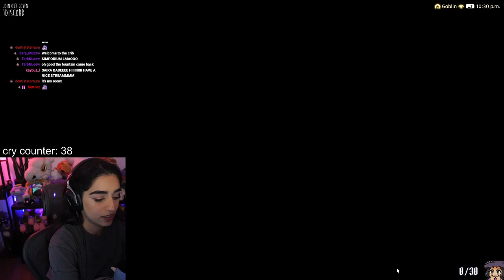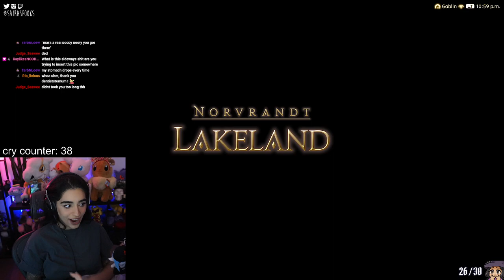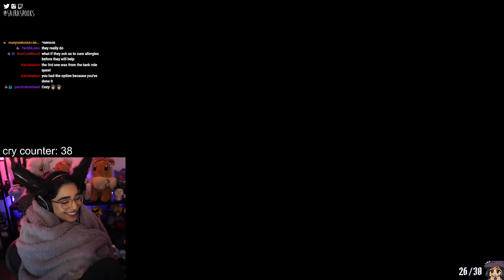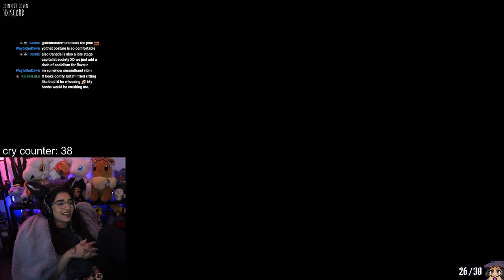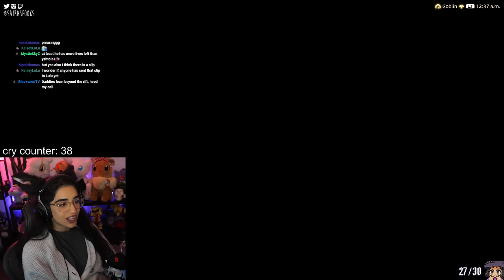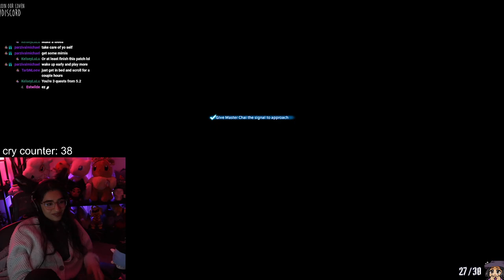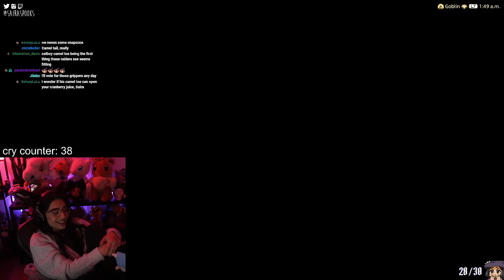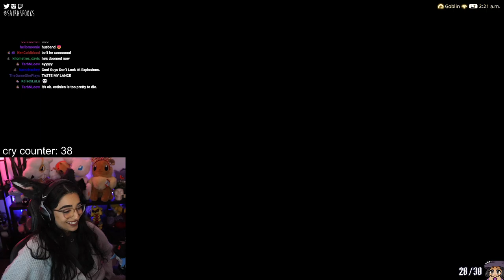Vows of Virtue, Deeds of Cruelty ✵ Final Fantasy XIV Shadowbringers 5.1 Playthrough